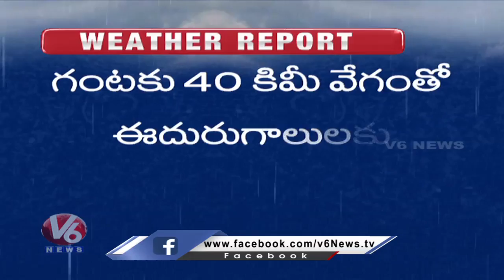Hyderabad Rains : IMD Issue Rain Alert To Telangana, Holiday Extended To school | V6 News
చాపలు జోపుడే జోపుడు